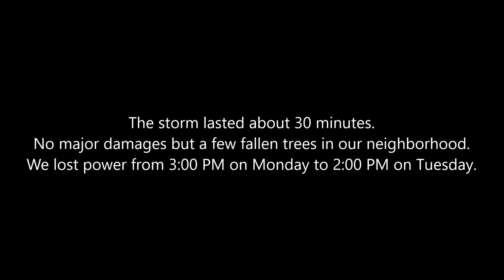DeNgo p107: Storm over Dekalb, Illinois (August10, 2020) with wind gusts at 100 miles per hour.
Storm over Dekalb, Illinois (August10, 2020).
"Cơn Bảo Tháng 8" kéo dài 30 phút trên Dekalb, Illinois với sức gió 120 km/giờ. Nhưng mà hỏng sao hết ngoài việc bị mất điện từ khoảng 3g chiều hôm đó đến 2 giờ chiều hôm sao.